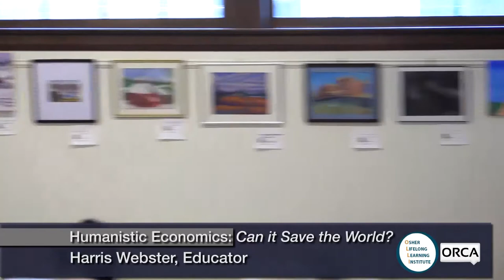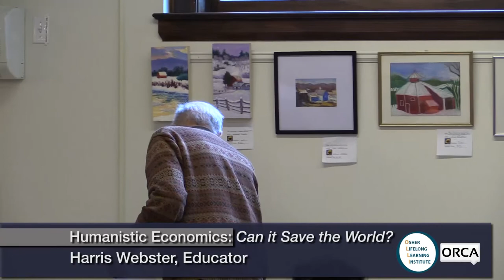Osher Lifelong Learning Institute - Harris Webster: Humanistic Economics: Can it Save the Earth?